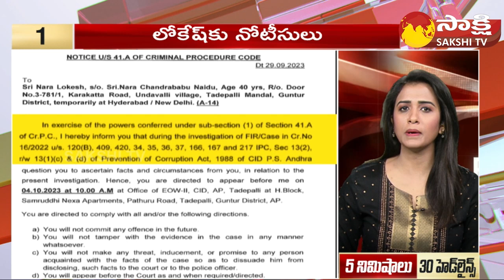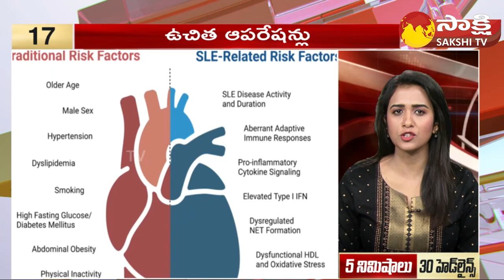TOP 30 Headlines | Sakshi Speed News | Top 30 Headlines @ 07:00 AM | 01-10-2023